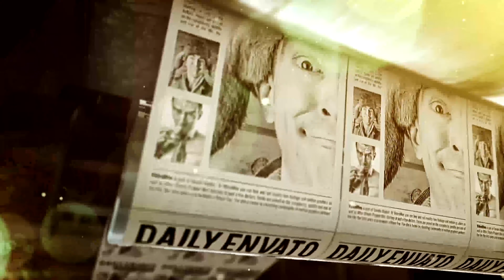Newspapers Opener | After Effects Project - Envato elements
cinematic,epic,film,grunge,ink,news,newspaper,opener,paper,promo,retro,reveal,slide,trailer,typography